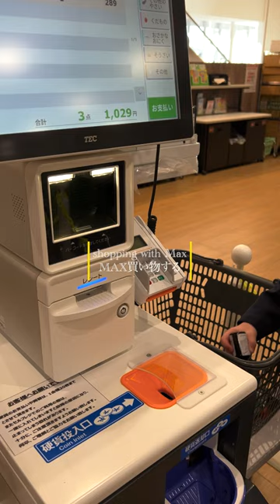Shopping with Max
A quick trip to the grocery store